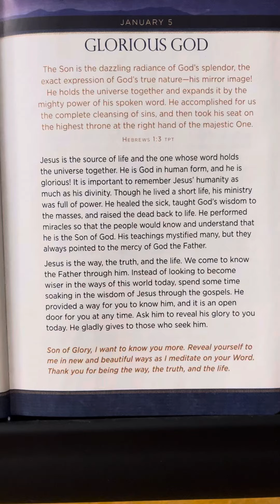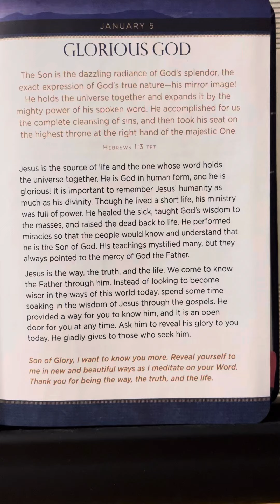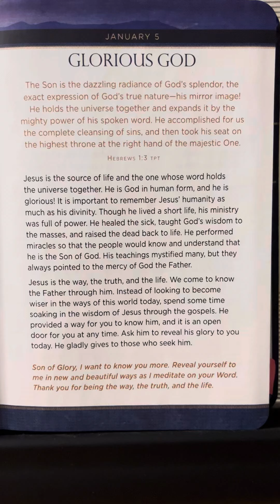January 5 - JESUS First